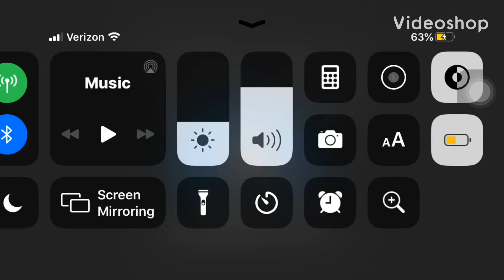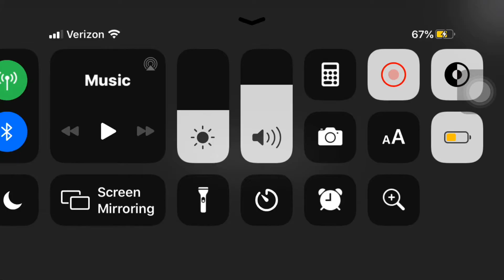Playing Among us yay 😁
I love among us